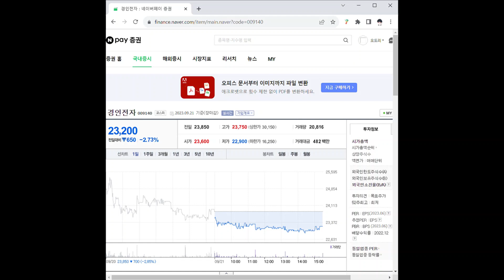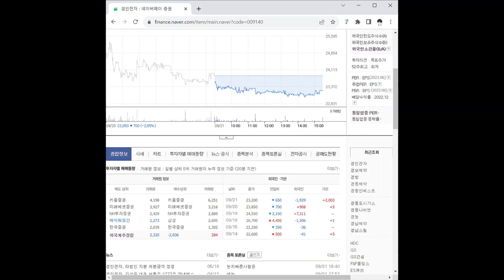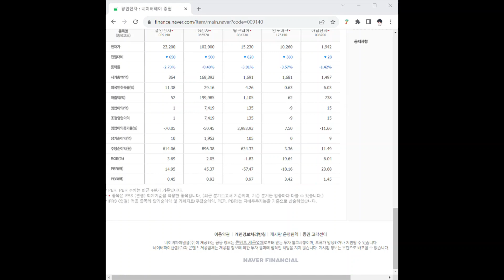009140경인전자 주가 전망 및 차트 분석